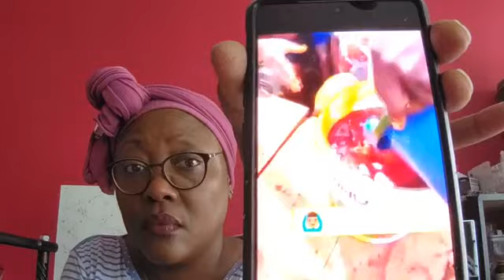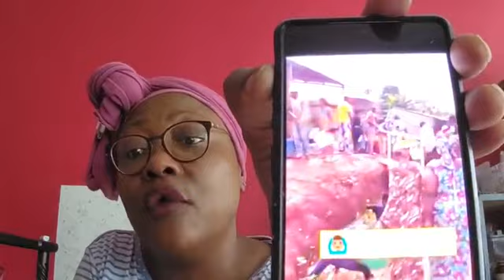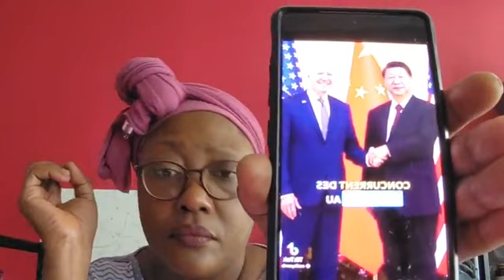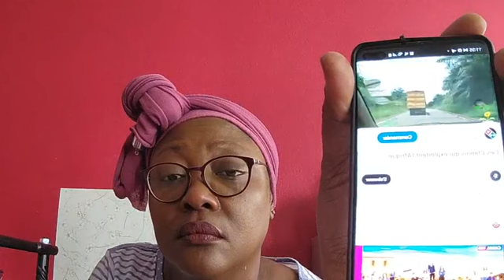Wokolo’o ! Francis N'Gannou ,L’homme le plus fort du monde reçu à la CRTV